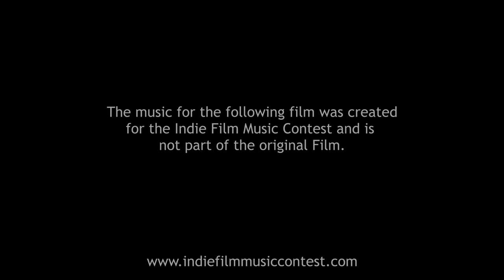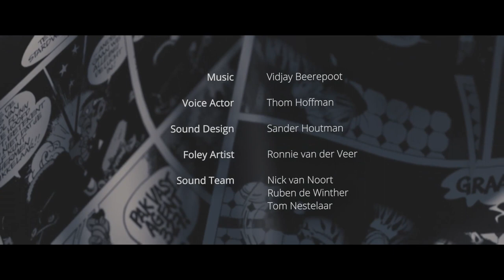Rob Watson | SineOfTheTimes | IFMC W22 | Agent 327: Operation Barbershop - Video 2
My score for the Indie Film Music Contest W22 - Agent 327 Video 2
On May 15, 2017, the Blender Foundation released a teaser trailer, by Colin Levy and Hjalti Hjalmarsson, based on the comic created by Martin Lodewijk. starring 327 as he investigates a barbershop, battles his nemesis Boris, and learns the dangerous truth about the barber shop.

A slightly tongue-in-cheek, essentially orchestral score as we follow Agent 327 from a hair-cut to a fiery ending. There’s also some horror organ chords at the end!